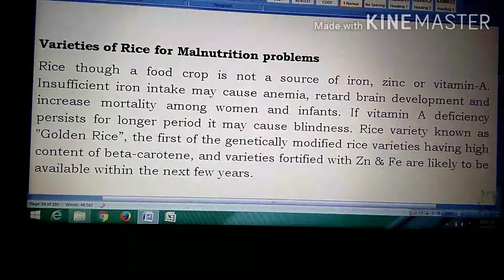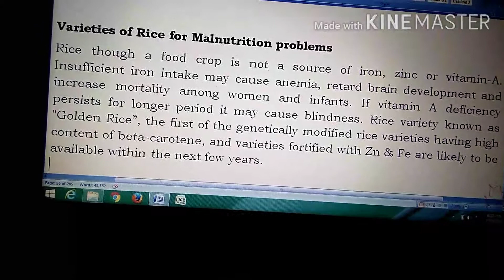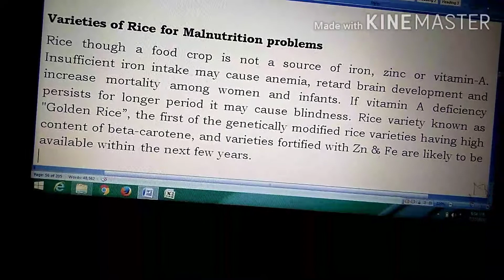Rice varieties for malnutrition